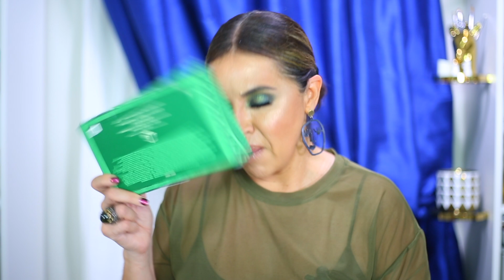JSC BLOOD MONEY Artistry Palette | THE GLOSS | Reseña | Maquillajes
Buenos Dias!

Espero y disfrutes este video donde te   presento  la reseña de estos productos de la coleccion BLOOD MONEY.

Besitos!!
ROSAURA
Glamalux

00:54 Detalles Paleta Blood Money
02:54 Presentacion Paleta Blood Money
04:28 Swatches de Sombras
06:44 1er  Maquillaje
07:45 2do Maquillaje
08:36 Impresiones
12:37 3er Maquillaje
16:50 The  Gloss